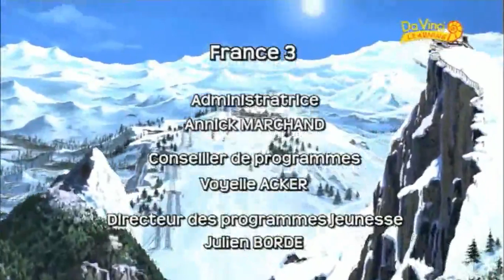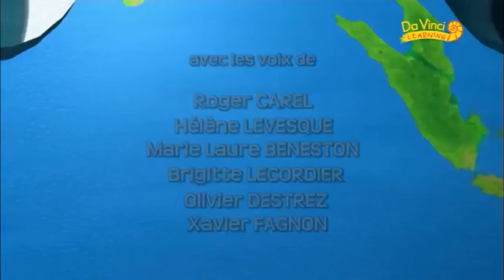Bir Varmış Bir Yokmuş - Kuzey Kutbu İklimi - Türkçe Dublaj - Bölüm 2